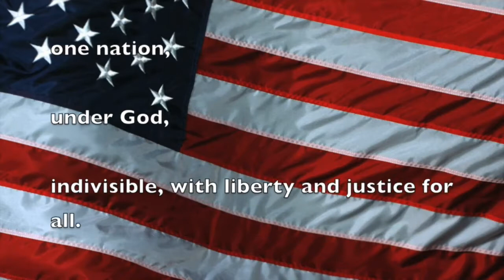Tiger News: 8-26-21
MPES Tiger News 8-26-21